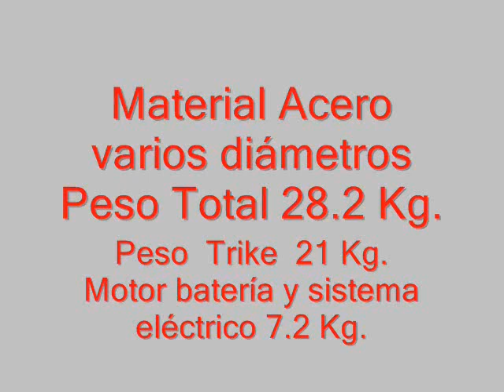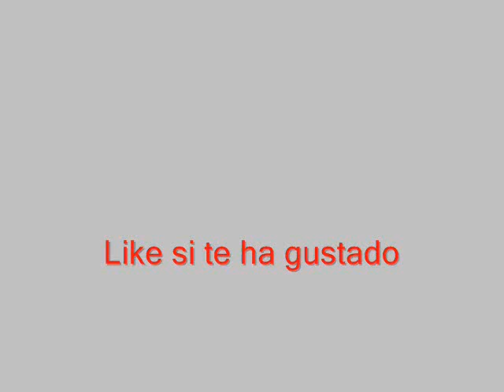E-trike recumbent eléctrico DIY en Madrid ESPAÑA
trike recumbent DIY